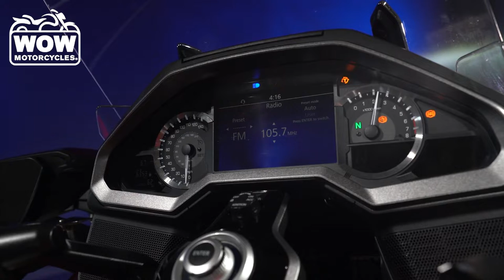2019 Honda Goldwing Tour DCT